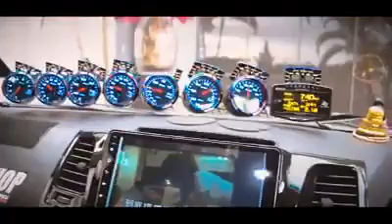TruckFit 2020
Tribute to fellows member.. Hanya Sekadar perkongsian hobi